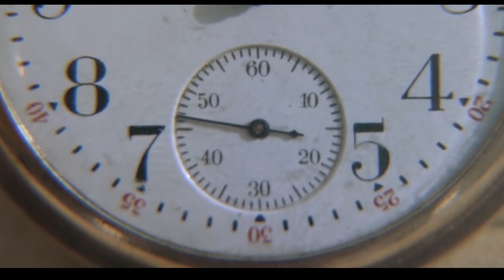톨스토이 [사람에게는 얼마나 많은 땅이 필요한가] 세계명작오디오북 Reading Books in Korean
비슷한 소재, 공통된 주제를 다룬 문학 작품과
영화를 함께 즐기는 즐거운 경험을 선사합니다.

해설  00:00
본문  03:38

소설  ➜
땅에 관한 성찰이 담긴 작품,
 [사람에게는 얼마나 많은 땅이 필요한가] by 톨스토이
 How Much Land Does a Man Need?
출판사 : 더 클래식
옮긴이 : 베스트 트랜스

영화  ➜
파 앤드 어웨이 (Far And Away, 1992년작, 감독 론 하워드)

공통 주제 :  땅에 대한 인간의 욕망

19세기 후반, 아일랜드 출신의 한 남녀가 미국에 첫발을 내딛습니다.
조셉은 소작농의 아들로 그의 아버지는  땅에 대한 회한을 남긴 채
세상을 떠났습니다.
그것은 조셉에겐 그 무엇보다 뼈아픈 경험이었죠.
섀넌은 대지주의 딸이지만 자유로운 삶을 갈구하며 탈출을 꿈꿉니다.

지주의 딸 섀넌과 소작농의 아들 조셉,
이들 두사람은 한 가지 사건을 계기로 의기투합하게 되면서
드넓은 땅을 소유하려는 야망을 품고 기회의 땅, 미국으로 떠납니다.

미국에서는 실제로 1889년 4월22일과 1893년, 9월 16일
두 차례에 걸쳐 선착순으로 광활한 땅을 공짜로 나눠주는
대회가 열렸습니다.
이것이 바로 오클라호마 랜드러시(Oklahoma Land Rush)인데요
미 토지국에서는 각 구획마다 깃발을 박아놓고 출발신호와 함께
일제히 달려가  가장 먼저 도착한 사람이 그 구획의 땅을
소유하도록 했습니다.

조셉과 섀넌이 참여한 랜드러시는 1893년에 열린 두 번째 대회이며
이때 참가자들에게 개방된 땅은 무려 600만 에이커로
서울의 40배에 달하는 면적이었습니다.

오클라호마 랜드러시를 그린 영화, [Far And Away] 와
톨스토이의 단편, [사람에게는 얼마나 많은 땅이 필요한가]
이 두 작품은 "땅에 대한 인간의 욕망을 담고 있다"는
공통점이 있습니다.

#'사람에게는 얼마나 많은 땅이 필요한가' 는
1886년 [러시아의 부]라는 잡지에 게재된 단편 중 하나입니다
가진 것에 만족하지 못하고 끝없는 욕망의 화신이 되는
주인공, 파홈의 모습을 통해 인간 본성에 자리한 탐욕을
들여다보는 작품으로 톨스토이가 강조하는
'청빈의 삶'이라는 주제가 잘 드러난 작품입나다.

일상의 휴식 공간이 되기 바라며